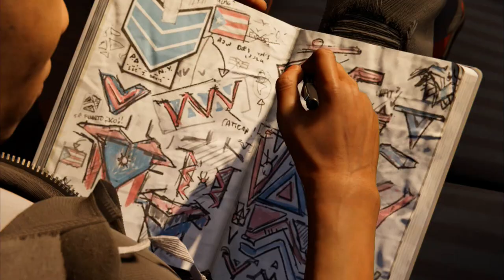Let's Play Marvel's Spider-Man: Miles Morales-Part 7-Old Time Capsule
This game was developed by Insomniac Games and published by Sony Entertainment. Marvel's Spider-Man: Miles Morales is an action-adventure game that was released in 2020 for the Playstation 4 and Playstation 5 then later for PC.

In this game you play as Miles Morales aka Spider-Man who must watch over New York after Peter decides to go with Mary Jane to Symkaria for the Daily Bugle. However after encountering a very high tech gang known as the underground, led by their leader the Tinkerer, attacking Roxxon buildings Miles must now uncover the groups motives and keep New York safe as the only Spider-Man.